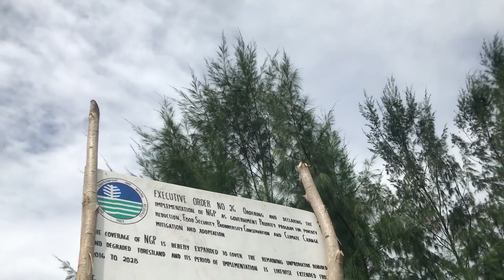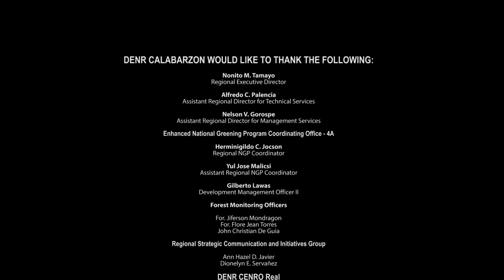DENR4A 2020 Best NGP Site - Antikin